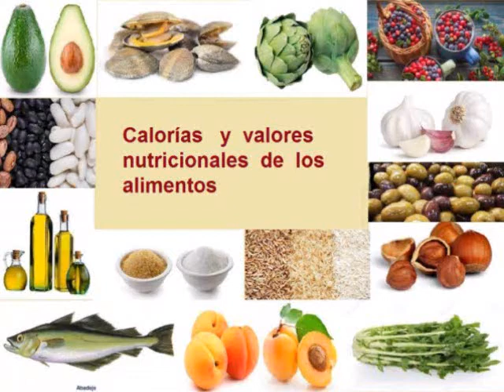ESPINACAS CALORIAS - Cuántas Calorías tienen las espinacas -Información Nutricional de las espinacas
VALOR NUTRICIONAL DE LAS ESPINACAS Y CALORIAS DE LAS ESPINACAS , CARBOHIDRATOS, PROTEÍNAS, CALCIO, HIERRO, VITAMINA A, VITAMINA C,  GRASAS